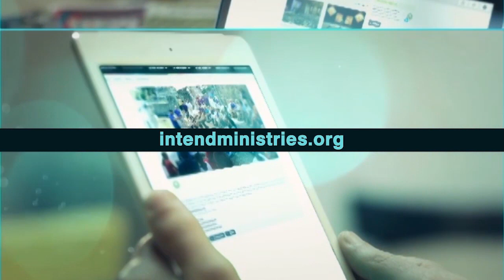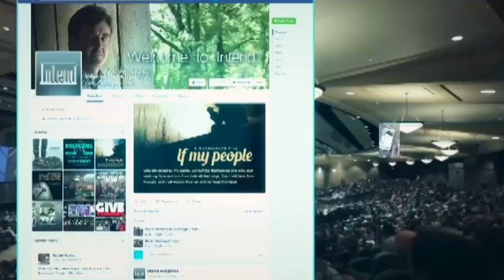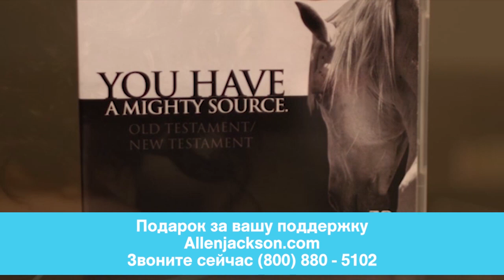ЧТО ДАЛЬШЕ? «Предназначение» (2028)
Иисус отвечает на эти два вопроса: о признаках кончины века и Его возвращения на землю. Он дает им несколько знамений. Он говорит, что будут войны, голод, этнические конфликты и прочее. Но, потом Он дает им главное знамение, которое говорит о Его скором возвращении на землю.

Мы продолжаем наш цикл об отважной вере. И эта сессия называется «Что дальше». Когда Бог дает своему народу новое направление или ставит нового лидера, то часто в Ветхом и Новом завете Он говорит: «Не бойся и не ужасайся». Это наша задача. Мы не будем оставлять поле из-за страха или отчаяния. А они придут. Мы будем видеть страшные и неприятные вещи.
Но, мы должны принять решение в сердце – не останавливаться, если мы хотим дойти до конца. «Когда мы смотрим не на видимое, но на невидимое: ибо видимое временно, а невидимое вечно».

Как смотреть на невидимое? В этом парадокс. Иногда в христианских кругах говорят: «Вы хотите, чтобы я стал фанатиком». Нет! Невидимое – это не что-то странное. Вы каждый день полагаетесь на невидимое. Писание призывает нас принимать решение, распоряжаться временем и ресурсами, энергией, мечтами на основании того, что мы не можем понять полностью с помощью 5-и чувств. Это суть нашего цикла. А этот выпуск посвящен тому, что дальше. Писание призывает нас принимать решение, распоряжаться временем и ресурсами, энергией, мечтами на основании того, что мы не можем понять полностью с помощью 5-и чувств. Это суть нашего цикла. А этот выпуск посвящен тому, что дальше. Мы посмотрим на пророчества.  Смотрите прямо сейчас.